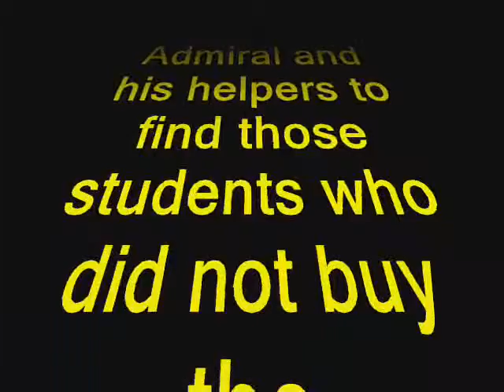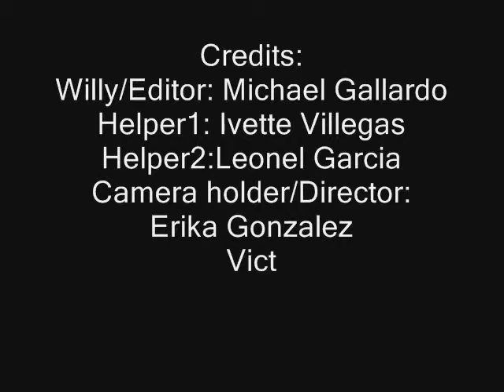Willy the Admiral 2013 Yearbook